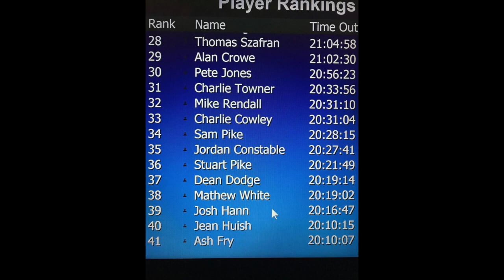GAME 24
This video is about GAME 24